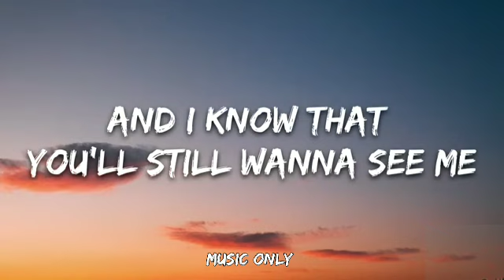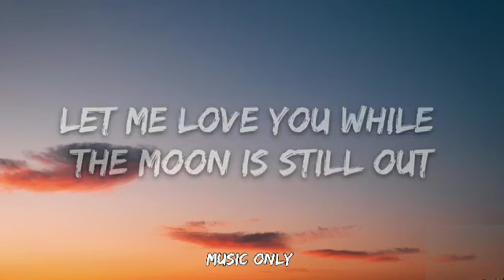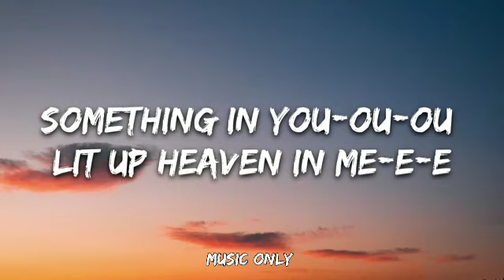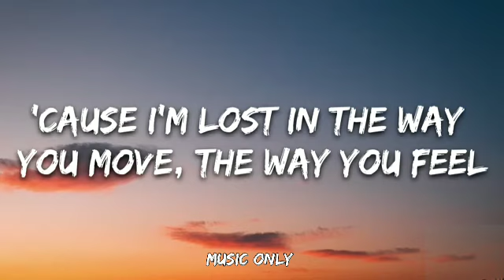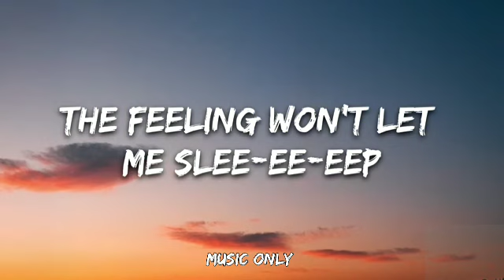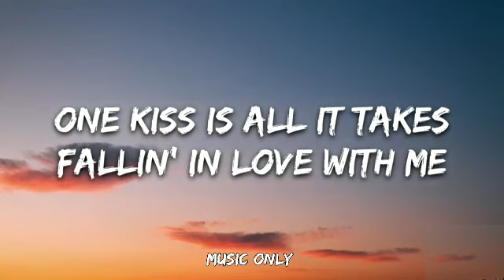Calvin Harris, Dua Lipa - One Kiss (Lyrics)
One

[Post-Chorus]
One
One
One
One